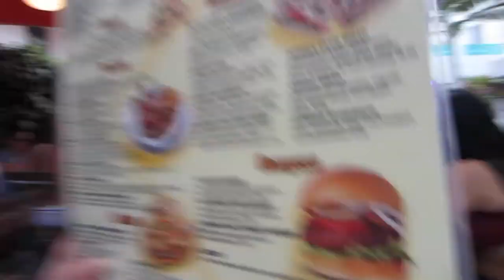GET SMART (Season 2, Episode 97)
What's happening on South Beach? Who's buying a car? Where can you find a special operations truck? Watch to fine out!

The Motivation Mogul, I.T. Wizard and Stunt Vlogger test drive luxury convertibles before the I.T. Wizard decides to make her big vehicle purchase to the surprise of the entire team.

BOWA Studios
12080 Southwest 127 Avenue
Suite 305